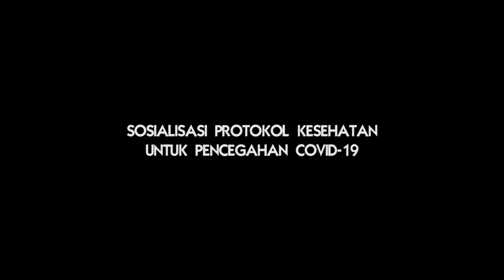TRAILER REKAM JEJAK PERJALANAN ADAT BERSEJARAH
KERJAAN ADAT PAKSI PAK SKALA BRAK KEPAKSIAN PERNONG LAMPUNG

Lapahan Sai Batin Paduka YM SPDB Pangeran Edward Syah Pernong
(Sultan Skala Brak Yang Di Pertuan Ke-23)
KEPAKSIAN PERNONG